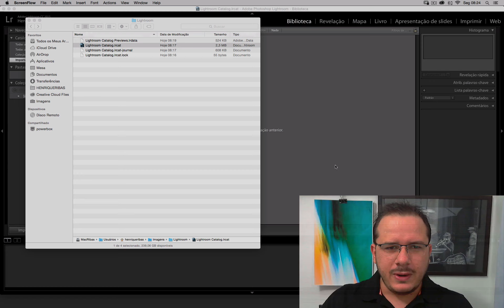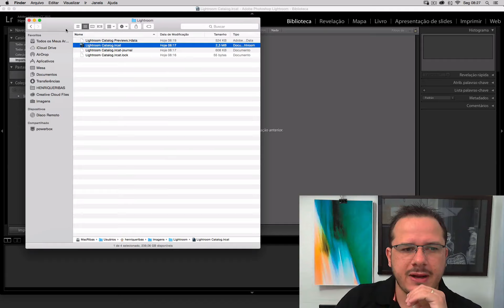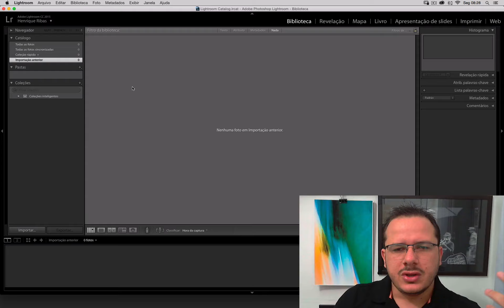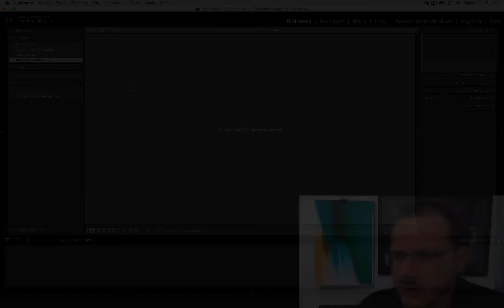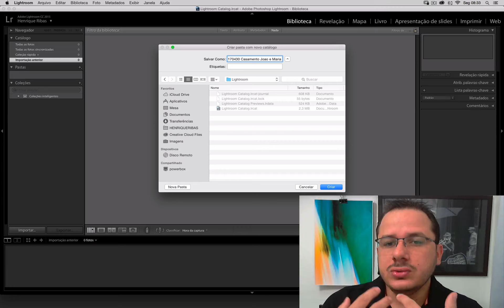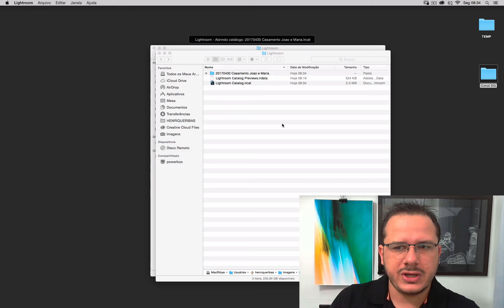Catálogos do Lightroom - O que é, quantos e como criar (Tutorial de Lightroom)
Neste primeiro vídeo eu, Henrique Ribas, irei te guiar sobre os conceitos básicos do Lightroom.

Especificamente iremos falar sobre catálogos e entender a fundo o que é um catálogo, quantos e como criar de maneira organizada e produtiva.

A criação dos catálogos do Lightroom é algo primordial para uma boa organização de sua pós-produção de imagens.

Saber quantos e como criar faz parte de qualquer fluxo de trabalho fotográfico e a partir deste conceito é possível darmos segmento a outros conceitos que veremos nos próximos vídeos.

Caso tenha alguma dúvida, por favor me incomode sempre que precisar.

Deixo abaixo meus links de contato e também meu telefone. Se eu não estiver em uma consultoria, aula, workshop ou palestra, será um prazer poder te ajudar.

Quem ainda não conhece, tenho também um canal no Youtube que assim como este vídeo lá coloco também vários métodos, processos, ensinamentos, dicas e truques sobre o mundo do tratamento de imagens e a pós-produção fotográfica com Lightroom, Photoshop, Affinity, Capture One, dentre outros.